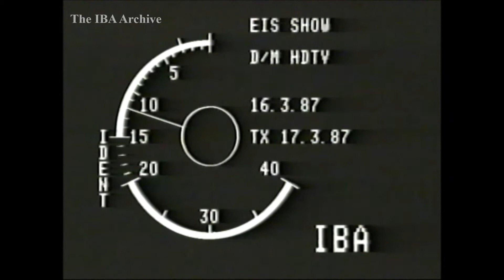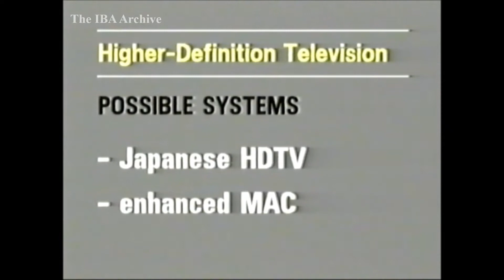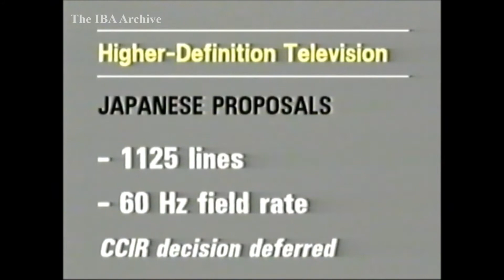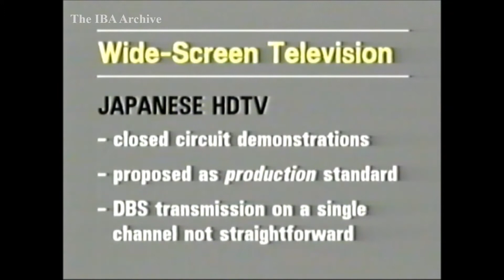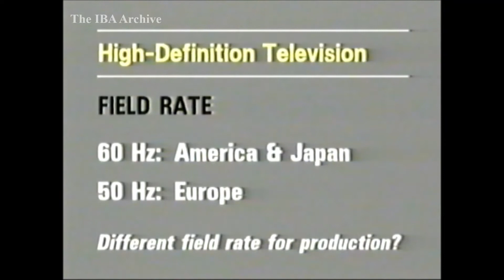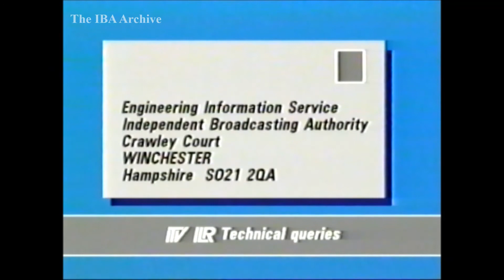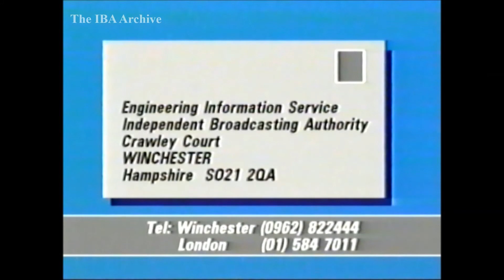IBA Engineering Announcements - 17 March 1987 'High Definition Television'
ALL CONVERSIONS ARE CONVERTED AS RECORDED/DUBBED/ORIGINALLY RECEIVED